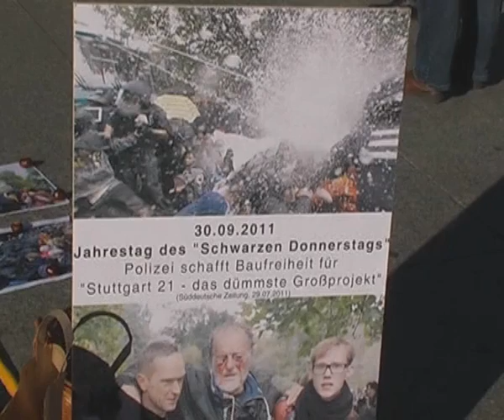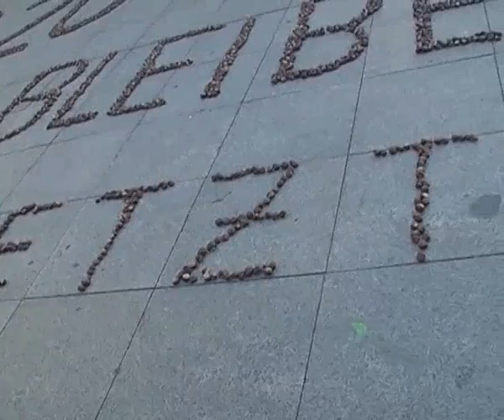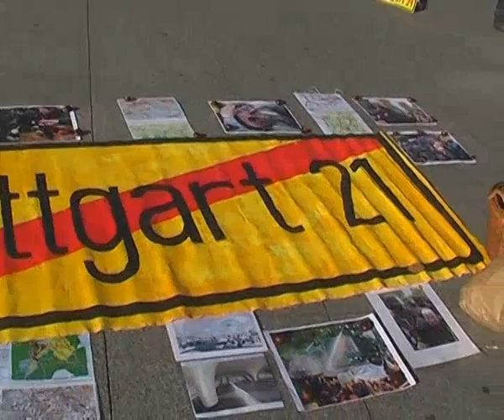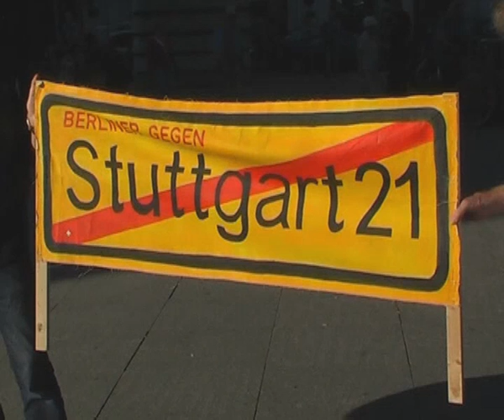Stuttgart21 Aktionstag 30.09.2011 Berlin